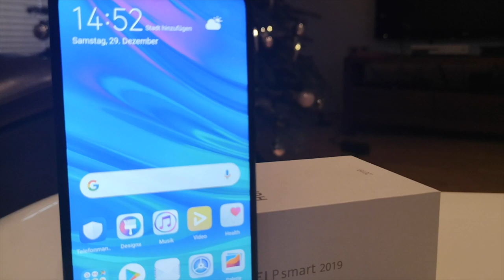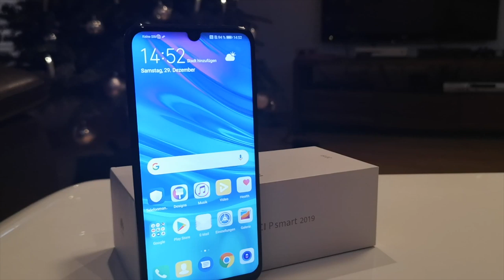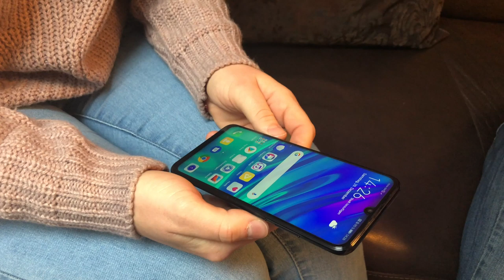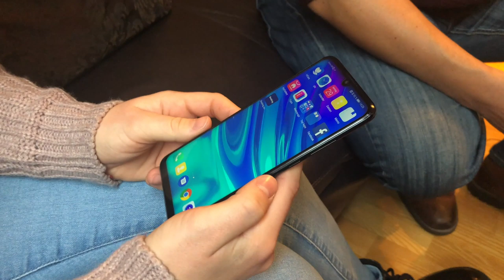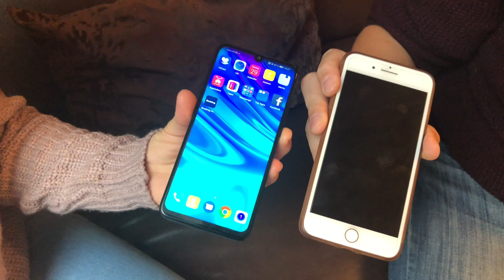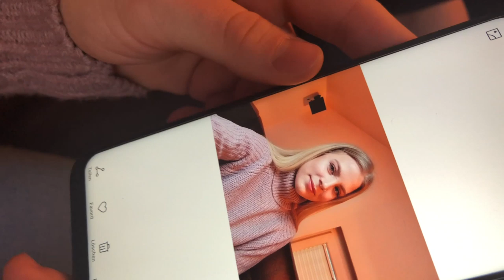HUAWEI News - Jessi packt aus - P Smart 2019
Erste Folge von den neuen HUAWEI News mit anschließender Talkshow "Jessi packt aus" - Heute mit dem HUAWEI P Smart 2019

Sorry für die Mikrofon Rauscher im ersten Teil. Ich hab mir extra ein externes Mikrofon von BOYA für 79,90 EUR gekauft und dann diese Enttäuschung. Werde ich wieder zurück bringen.

Wie gefällt euch dieses Format, wollt ihr mehr davon, oder kann ich mir den Aufwand beim nächsten Unboxing und HandsOn sparen?

Kritik und Vorschläge nehme ich gerne in den Kommentaren entgegen, aber seid lieb zu mir. Ich hab auch Gefühle. ;)